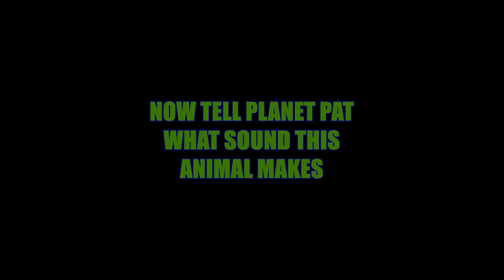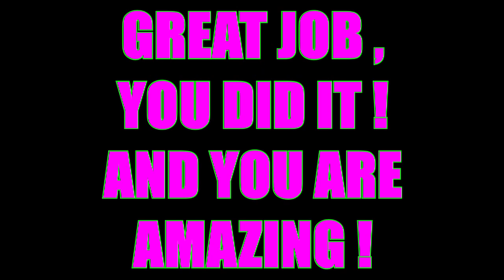SHOW PAT WHAT YOU CAN DO ! " COUNTING AND ANIMAL SOUNDS "